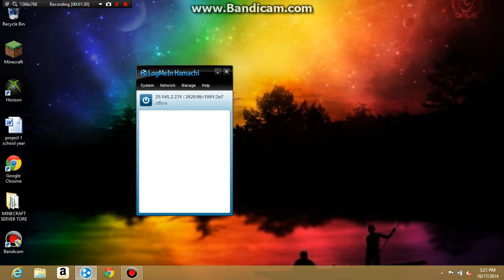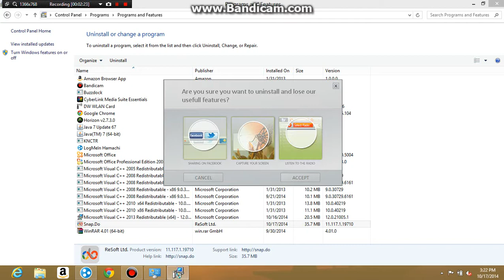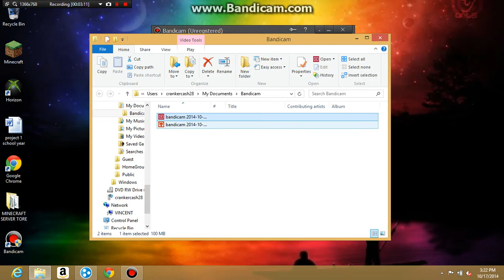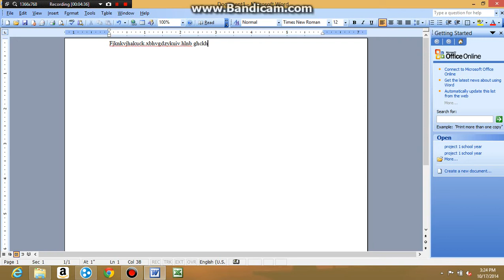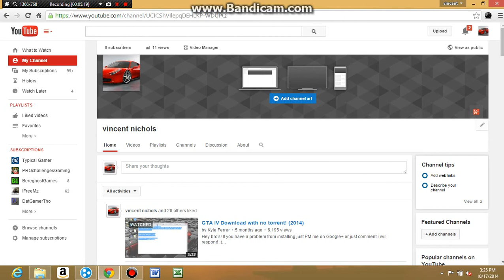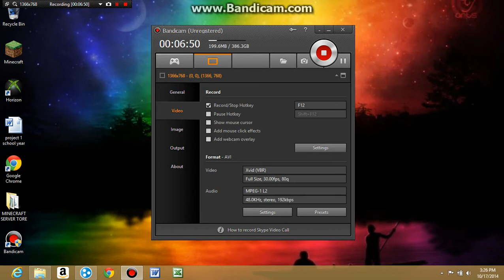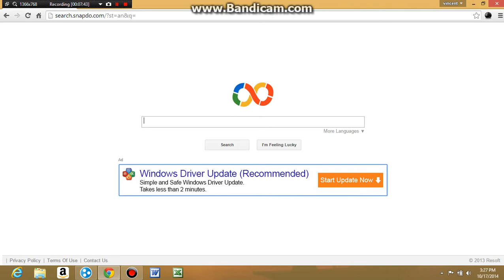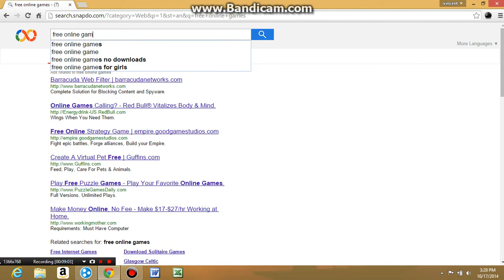SHOW MY COMPUTER